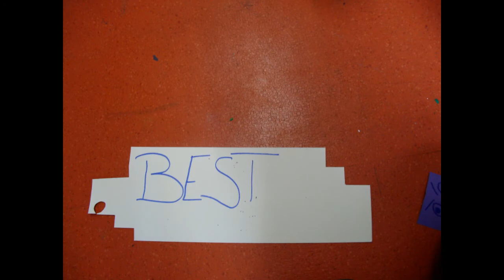Mein Mäppchen lebt!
Das ist ein kleines Video,das wir für BK machen mussten,lad ich es also auch mal auff Youtube hoch ^_^